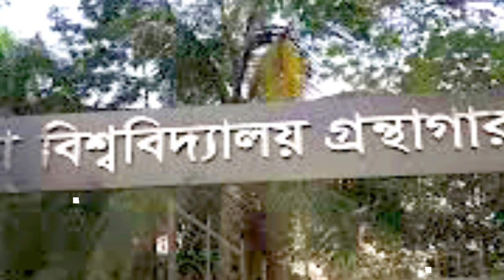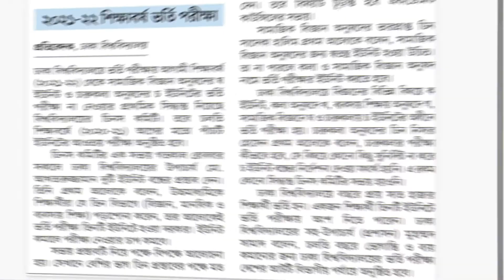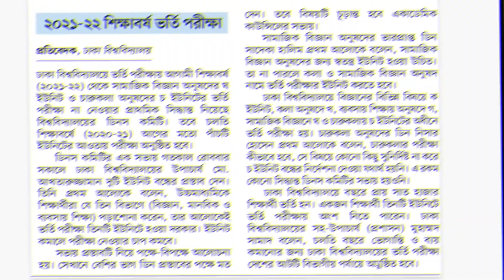ঢাকা বিশ্ববিদ্যালয়ের ২ টি ইউনিট বাদ দেয়ার প্রাথমিক সিদ্ধান্ত । DU admission 2020-2021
Welcome to grand learning school. Today we are going to discuss about the topic-
ঢাকা বিশ্ববিদ্যালয়ের ২ টি ইউনিট বাদ দেয়ার প্রাথমিক সিদ্ধান্ত । DU admission 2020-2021 |grandlearningschool provides
information about various public university, private university and national univesity.কোন বিশ্ববিদ্যালয়ে কত আসন আছে,বিশ্ববিদ্যালয়ে আসন,ভর্তি পরীক্ষা,university admission, du admission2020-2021 etc related information.

Facebook group (public university admission help desk bd)
admission publicUniversity admission test